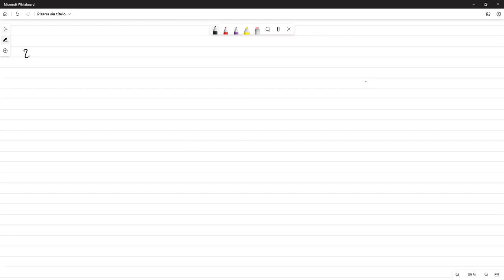Transformaciones de Householder